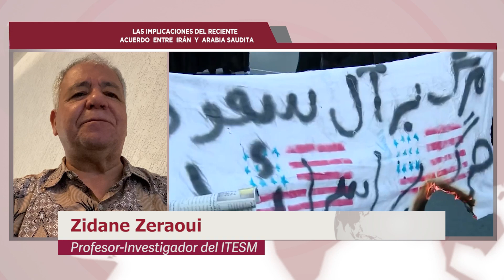ACUERDO HISTÓRICO ENTRE ARABIA SAUDITA E IRÁN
El acuerdo firmado entre Arabia Saudita e Irán, pone en en juicio el liderazgo de EE. UU. en la región.